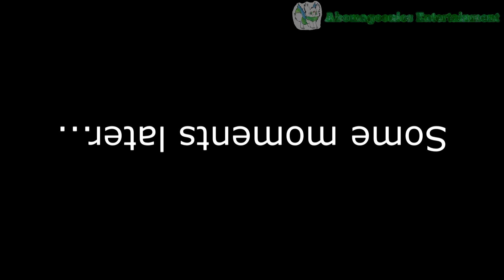Microsoft Sam's Australia Day Special 2022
HAPPY 'STRAYA DAY AGAIN! (from a yank that only privately celebrates the holiday q_q) Sam heads on back down to the boomerang shop in search of some hidden Wiggly treasure! Will he succeed? Or will he have to get through a few steps to get it? Find out...

Made with MAGIX Movie Studio Platinum 14 and Speakonia.

Render Date: December 16, 2021, 9:58 PM MST